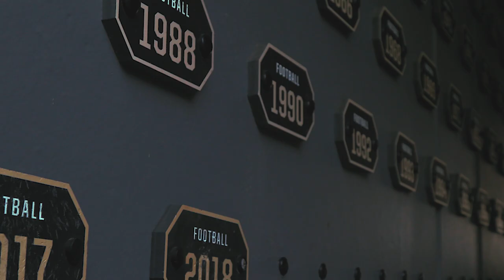2019 Army Navy Football Gala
The 2019 Army West Point Video for the Annual Army Navy Gala.
featuring the 1st Cavalry Division, and Hal Moore.

The U.S. Military Academy at West Point's mission is to educate, train and inspire the Corps of Cadets so that each graduate is a commissioned leader of character committed to the values of Duty, Honor, Country and prepared for a career of professional excellence and service to the Nation as an officer in the United States Army.